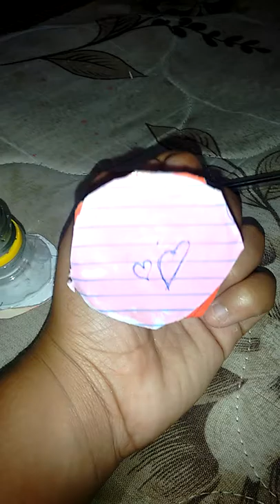Os meus popsocket leia a descrição bjs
Galera desculpe por não bota na tela mais tem aqui Instagram Karen eo seu mundo Facebook Karen eo seu mundo musical.ly Karen . Lindinha obrigada bjs